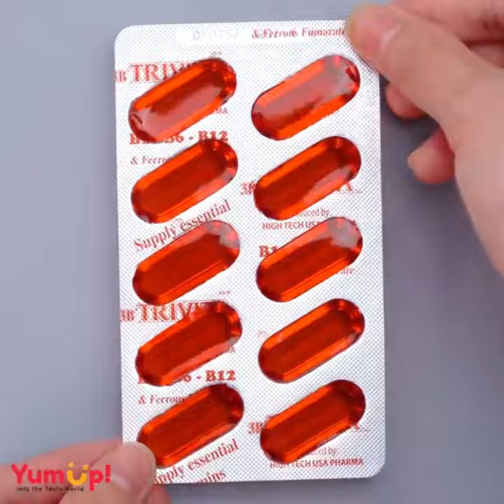How to make Rainbow Cake | Yummy Cake & Dessert Decorating Ideas | Beautiful Cake Tutorials